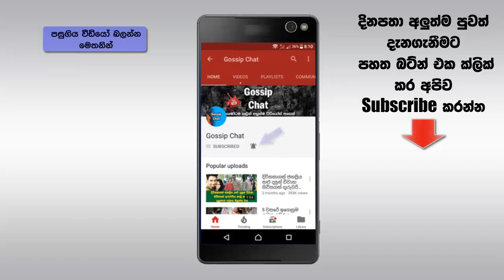ලොව ලාබාලතම දෙමව්පියෝ 5දෙනා මෙන්න - World Youngest Parents